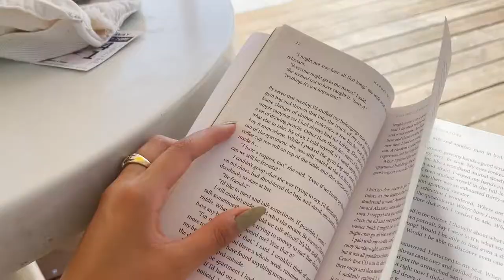20 Something | Trying Barry's Bootcamp, new productivity strategy, working from home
📌 I’m baaaaack… it’s been a minute! This week was a really good week… got to see a good friend, try a new workout class, finish a project at work, and got Romeo out and about! Enjoy—here’s an internet hug + hope you’re doing well :)

Last video:

episode 4:
☞ 20 Something | Playing a TikTok game, cleaning, hiking (vlog)